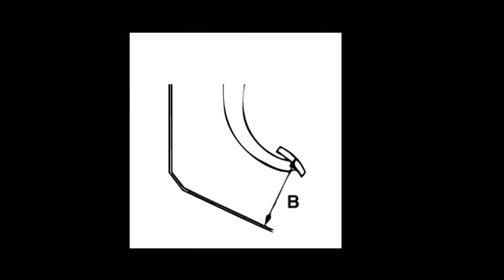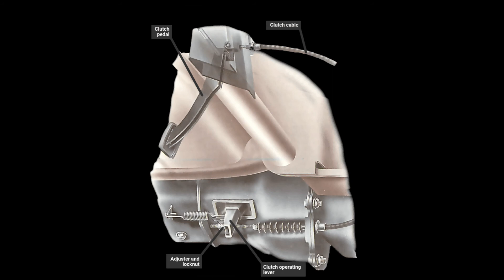Clutch Adjustment MALAYALAM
Automobile Engineering
Chassis & Transmission System
Clutch - Clutch adjustment

The following are some adjustments made to the clutch and clutch components at regular intervals to keep the clutch running smoothly and to avoid clutch slip.

1. Floor Board Clearance Adjustment
2. Clutch Pedal Travel Adjustment
3. Free Pedal Play Adjustment
4. Clutch Release Liver Adjustment

ഓട്ടോമൊബൈല്‍ എഞ്ചിനീയറിംഗ്
ചേസ്സിസ് & ട്രാന്സ്മിീഷന്‍ സിസ്റ്റം
ക്ലച്ച് – ക്ലച്ച് അഡ്ജസ്റ്റ്മെന്റ്്

ക്ലച്ച് സുഗമമായി പ്രവര്ത്തി്ക്കുന്നതിനും, ക്ലച്ച് സ്ലിപ്പ് ഒഴിവാക്കുന്നതിനും കൃത്യമായ ഇടവേളകളില്‍ ക്ലച്ചിലും ക്ലച്ച് ഘടകങ്ങളിലും നടത്തുന്ന ചില അഡ്ജസ്റ്മെച ന്റുകള്‍ ചുവടെ പറയുന്നവയാണ്

1. ഫ്ലോര്‍ ബോര്ഡ്ി‌ ക്ലിയറന്സ്റ അഡ്ജസ്റ്റ്മെന്റ്സ (Floor Board Clearance Adjustment)
2. ക്ലച്ച് പെഡല്‍ ട്രാവല്‍ അഡ്ജസ്റ്റ്മെന്റ്ം (Clutch Pedal Travel Adjustment)
3. ഫ്രീ പെഡല്‍ പ്ലേ അഡ്ജസ്റ്റ്മെന്റ്സ (Free Pedal Play Adjustment)
4. ക്ലച്ച് റിലീസ് ലിവര്‍ അഡ്ജസ്റ്റ്മെന്റ്സ (Clutch Release Liver Adjustment)